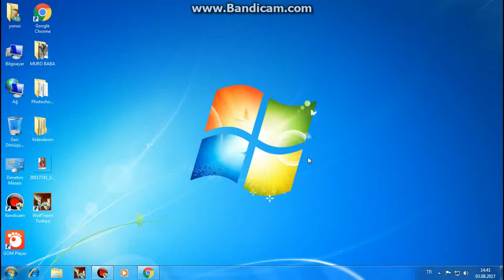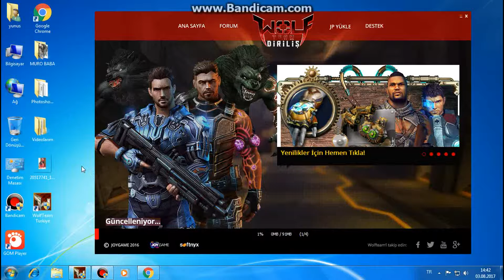Wolfteam Güncel Sorunu !!!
Hepinize Tekrardan Merhaba Arkadaşlar Ben Yunus Bugün Sizlere Wolfteam ım Bozuldu Güncel Sorunu Var Bu 1 Haftadır Size Söylemiyorum.O Yüzden Video Çekemiyordum Arkadaşlar.

Aranızda Bilen Arkadaşlar Varsa Söylesin Lütfen Arkadaşlar Aranızda Bilen Arkadaşlar Varsa Söylesin Çünkü Video Çekmem Lazım...

İşte Bu Videomuzda WOLFTEAM GÜNCEL SORUNUNU Gördük.